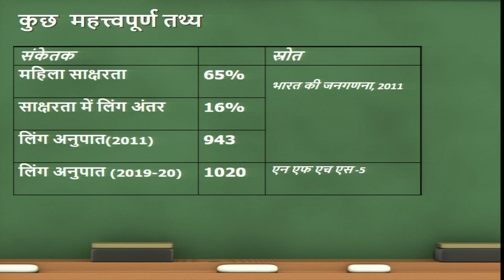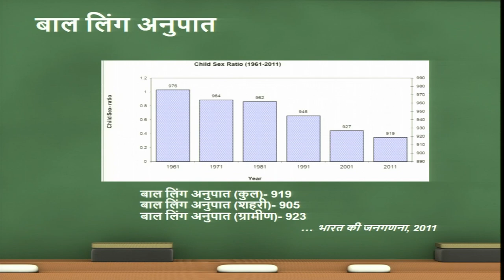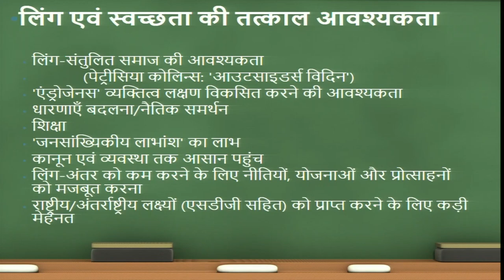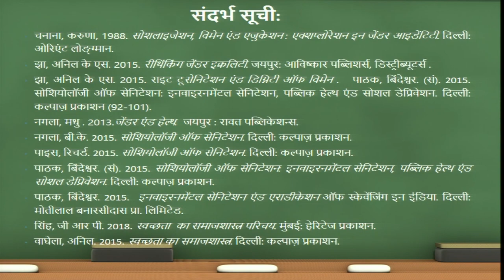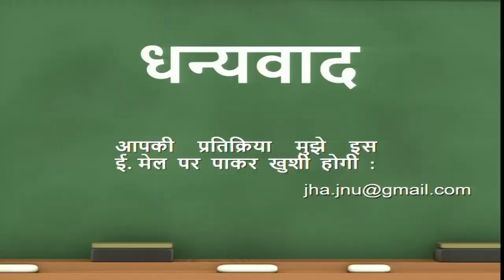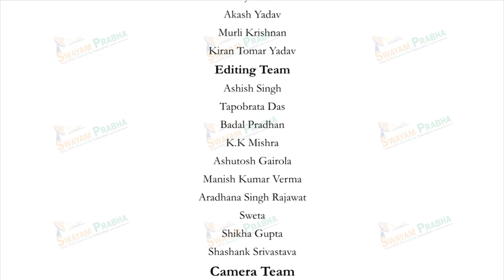लिंग एवं स्वच्छता